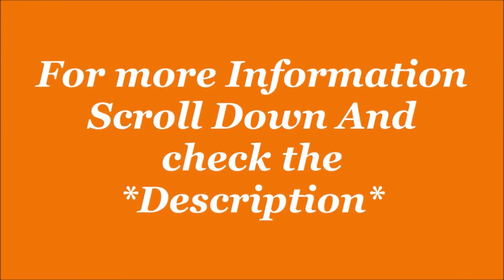REVIEW: Rs-Fast Limiter Flat sneakers under 5000| Sports Shoe| by JatShoes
Puma Unisex-Adult Rs-Fast Limiter Flat sneakers| Sports Shoe| by JatShoes

Description-
Flaunt the latest & coolest styles from Puma. As one of the world’s leading sports brands, PUMA believes in standing on the same playing field as the fastest athletes on the planet. With a mission of Forever Faster, PUMA shares excitement in Teamsports, innovates Golf, brings style into Running and Training and performance into Motorsports.